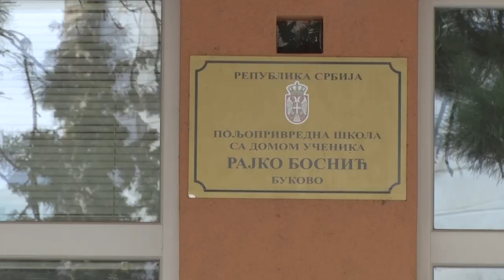Vinogradarstvo kao tradicija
Zašto je Poljoprivredna škola iz Bukova i dalje stub vinogradarstva u negotinskom kraju?
Sagovornici:
Radomir Zlatanović - direktor "Poljoprivredne škole sa domom učenika Rajko Bosnić"
Dušan Vasiljević - Negotin
Jovana Mihajlović - Zaječar
Nenad Tabaković - Bor
Jovana Živković - Negotin
Miroslav Jovanović - Samarinovac
Facebook : Farma emisija o poljoprivredi